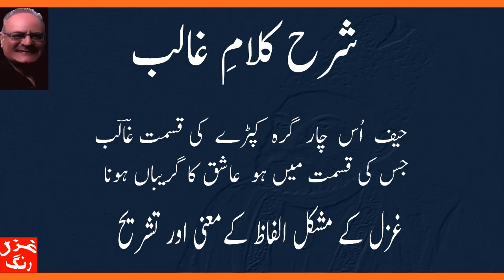Ghalib Ki Ghazal Buskay Dushwar Hai Har Kaam Ka AasaN Hona - Mushkil Alfaz aur Ghazal Ka Matlab